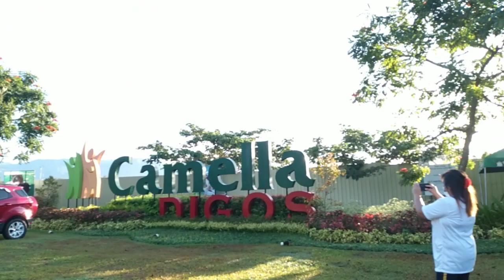CAMELLA DIGOS COMMUNITY | EARTH HOUR 2023 - J-R ADVENTURE VLOG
Earth has always given us comfort and warmth, it is our time to take care of it.
Join us as we celebrate the biggest hour for Mother Earth.

Fun activities you'll get to enjoy!
✅Zumba
✅Tree Planting
✅Raffle
✅Buyers Day onwards

Get exciting and exclusive promos upon reservation:
💚 AllHome Gift Certificate as much as 100,000
💚 Low Reservation fee starts at 15,000
💚 Longer downpayment terms up to 18mons